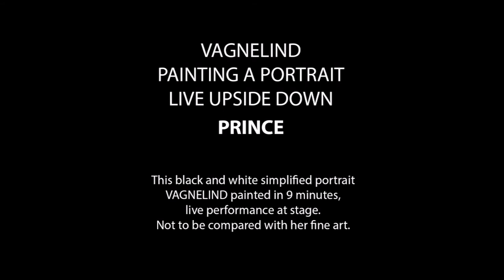VAGNELIND PAINTING PRINCE LIVE AT A WEDDING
THIS PORTRAIT OF PRINCE WAS PAINTED LIVE ON STAGE AT A FANTASTIC WEDDING OF CHRISTOFER AND CAMILLA, KAJSKUL 8, 27TH OF MAY 2017.

THIS BLACK AND WHITE SIMPLIFIED PORTRAIT VAGNELIND PAINTED IN 8 MINUTES. A LIVE PERFORMANCE AT STAGE. NOT TO BE COMPARED WITH HER FINE ART.

TO BOOK VAGNELIND FOR A LIVE PAINTING PERFORMANCE, CONTACT OR VISIT HER STUDIO AND ART GALLERY AT MAJORSGATAN 4 IN GOTHENBURG.

ARTIST DESINGER GALLERY
MAJORSGATAN 4  |  SE-413 08 GOTHENBURG
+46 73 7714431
VAGNELIND.SE